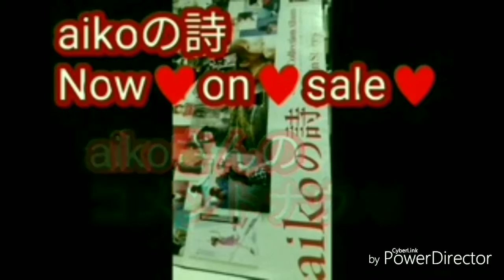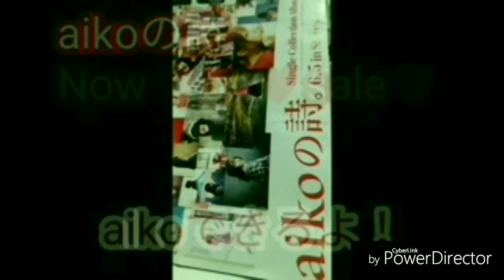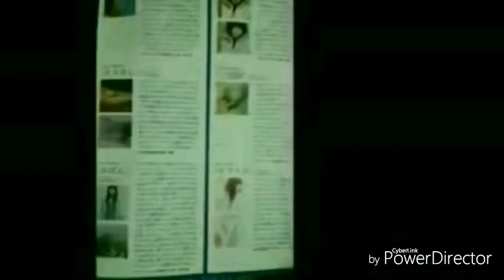2019年7月15日aikoの詩, 発売中ナウ♥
はaikoの詩発売中ナウ♥お買いあれー。